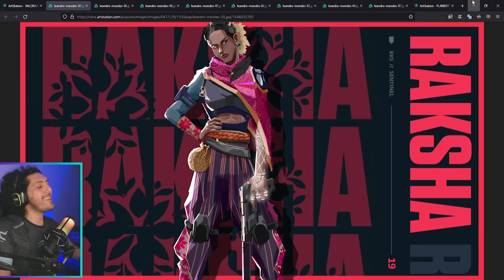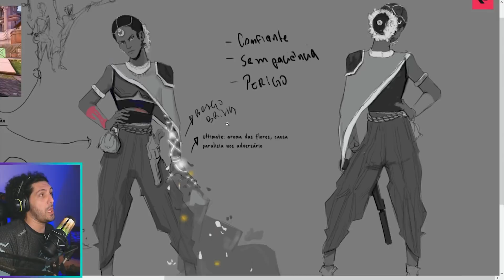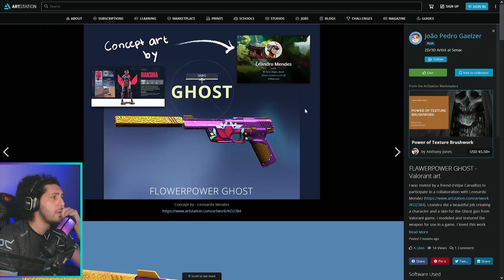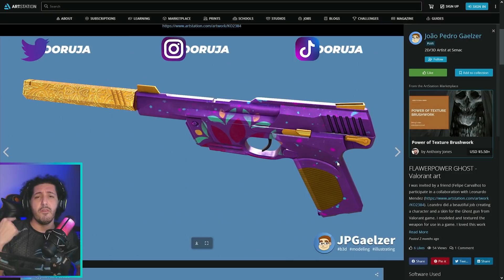Agente FLORISTA no Valorant feita por BRASILEIRO | Valorant Agentes Fanmade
Vídeo com o Cooruja trazendo mais uma FANMADE de agente do Valorant.